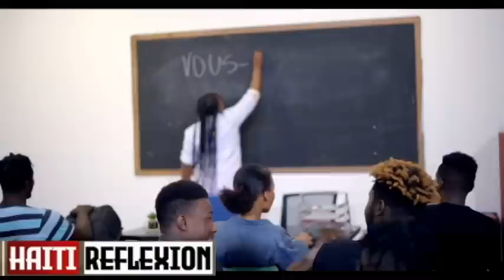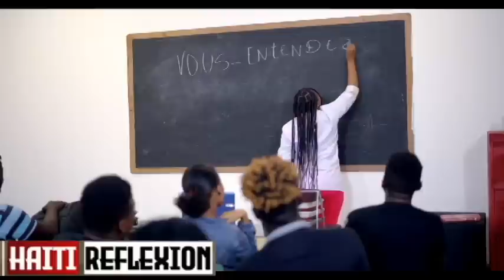LAPOLIS JWENN IZO MOISE JN CHARLES PRAN KOB ARIEL HENRY DEMISYONE